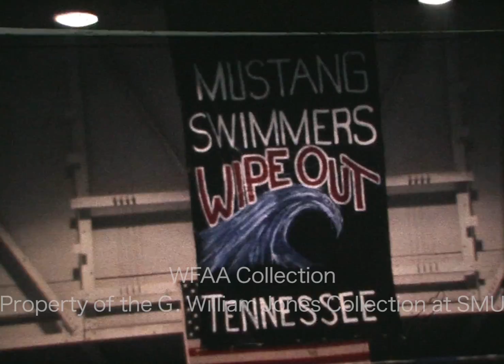SMU Swim Team February 1971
SMU Week at the Jones Collection keeps paddling along! Here we have footage of the SMU Swim team in action. February 1971.